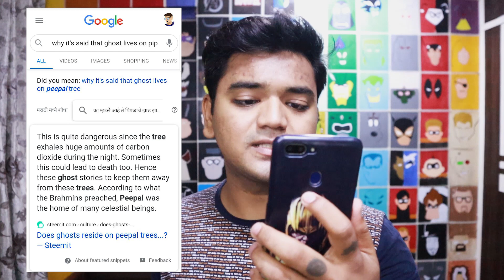WHY PEEPAL TREE IS GHOSTED?? | LET's REASON IT | IS IT TRUE??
So why do think, GHOSTS LIVE ON PEEPAL TREE??.. Do you agree with my logic or You think GOOGLE SEARCH is right??
"LET's REASON IT" is our fun-intellectual-logical-cross checker segment, where Parth takes questions like what, how, why; gives them a logical answer, and the cross check it on GOOGLE, because google baba ki jai..
About Channel:-

As coin has two sides of Heads & Tails...
We make videos which has Two sides - Fun & Knowledge

ALSO GET IN TOUCH WITH US PERSONALLY ON